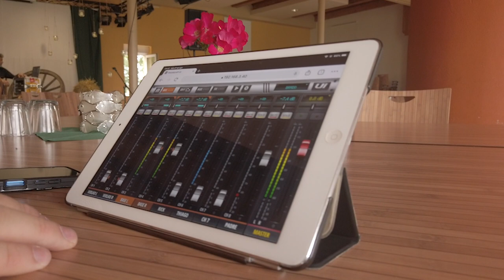Thiago Brado - Bastidores do Show em Berlim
Bastidores do Show Nômade em Berlim, no Mês de Agosto de 2022, durante a Turnê Nômade Europa.